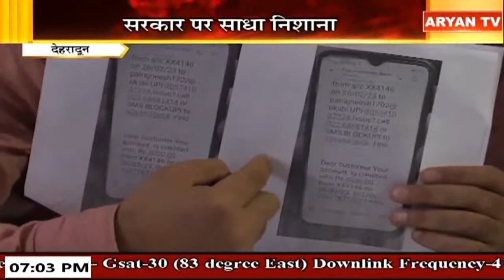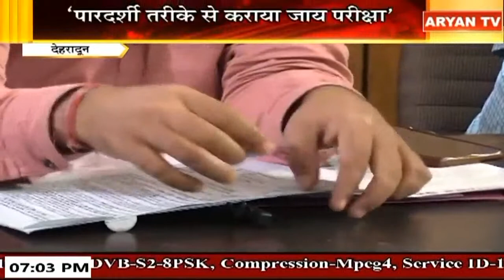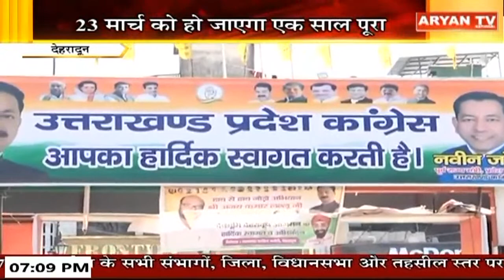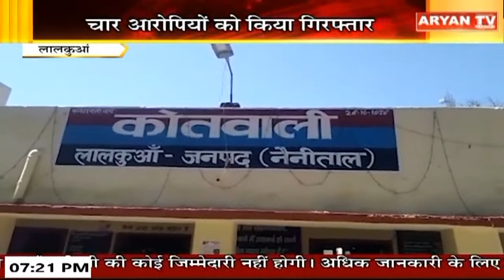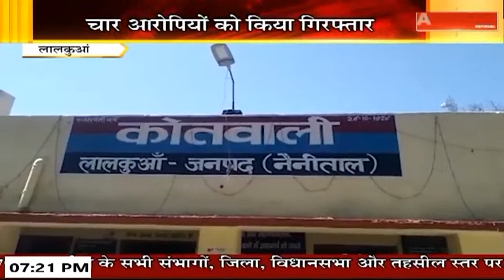News Live || 7 PM Hindi News, 20 March, 2023 || Live Breaking News | Latest News || Aryan TV